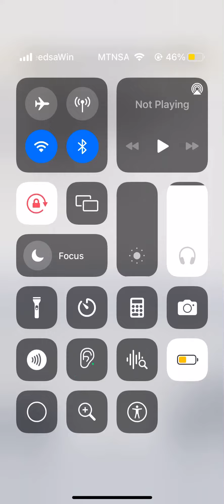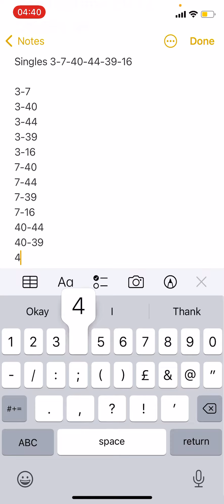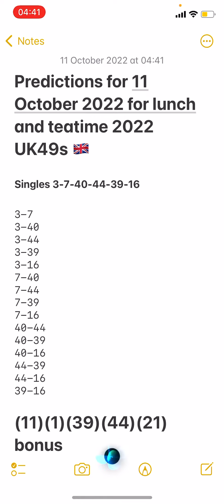Daily boooom predictions for 11 October 2022 for lunchtime and teatime UK49s